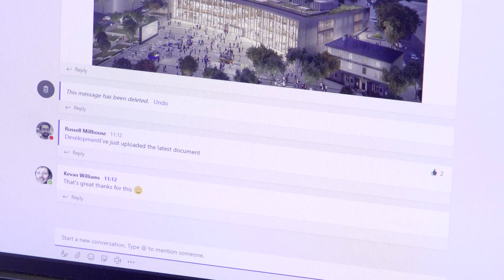UCLan | Microsoft Teams: Communicate, Collaborate, Create | 2018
A look at how the University of Central Lancashire are using Microsoft Teams to effectively communicate, collaborate and create content. The first in a series of Office 365 video case studies.